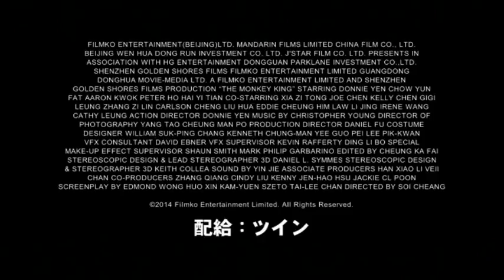モンキー・マジック 孫悟空誕生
2015年8月12日発売(予定)

●『アメイジング・スパイダーマン2』『キャプテン・アメリカ／ウィンター・ソルジャー』を超えて中国で興行収入200億円の驚異的大ヒット！
アジアの3大スター競演で放つ史上最強の“西遊記”
●中国映画最高記録 ※ を次々樹立した、エンターテイメント超大作！
　※初日興収・最速で興収1億元達成ほか
　「続編」の撮影が早くも始動し、全8部のシリーズ化決定に話題騒然！
●アジアが誇る超豪華オールスター競演! 日本語吹替にトップクラスの人気声優が集結！
　ドニー・イェン／大塚芳忠　ジョー・チェン／水樹奈々
　アーロン・クォック／小山力也　チョウ・ユンファ／磯部 勉　ほか
●製作費約85億円! 世界7か国のVFXチームが総力を結集！
　天界vs牛魔王vs孫悟空！ ハリウッドを凌駕する超絶バトル・アクション！
　孫悟空の誕生秘話から五行山に封じられるまでを壮大に描く！